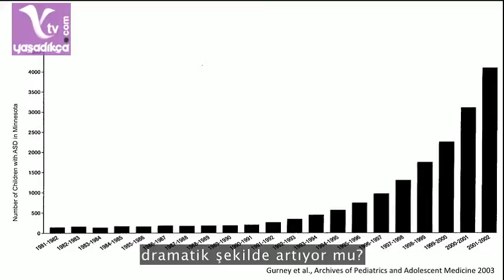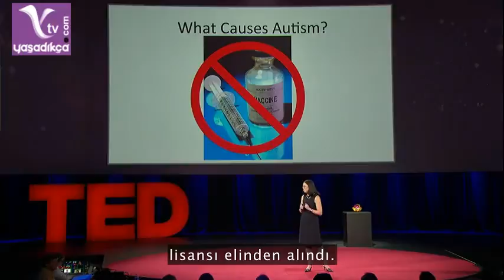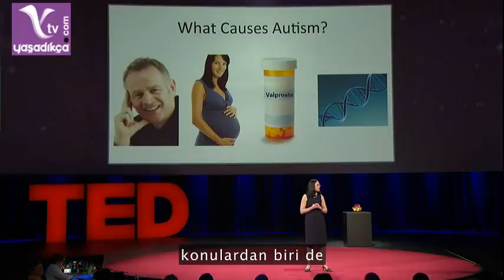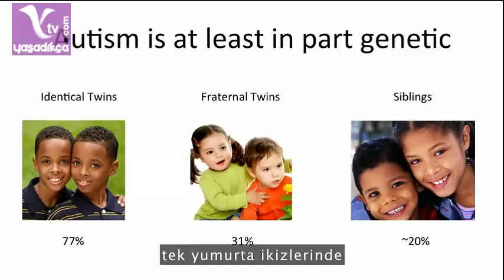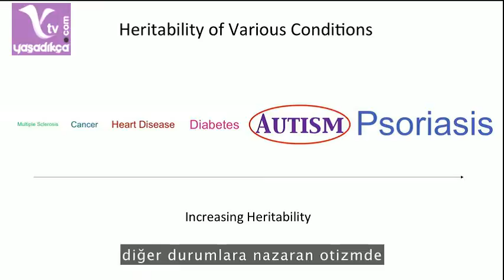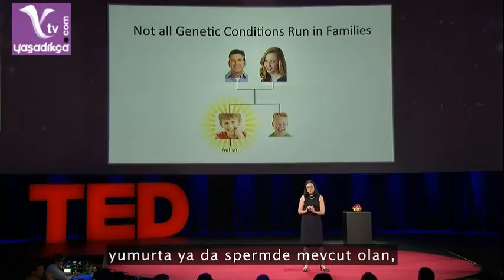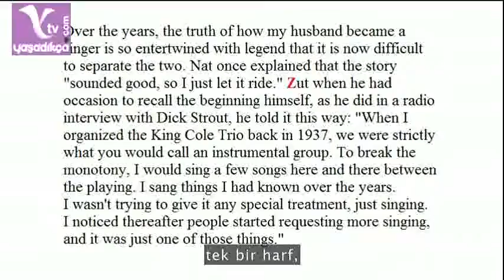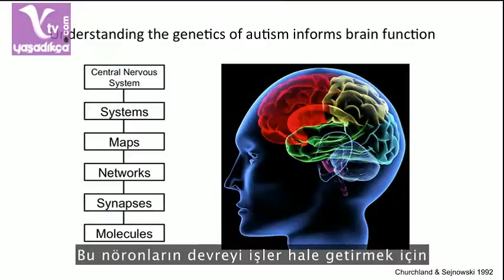Otizmde Bildiklerimiz ve Bilmediklerimiz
Gerçeklere dayalı bu konuşmada, genetikçi Wendy Chung Otizm Spektrum Bozukluğu hastalığı hakkında bildiklerimizi paylaşıyor. Örneğin, otizmin çoklu, belki de birbiriyle bağlantılı nedenleri var. Bir teşhisi çevreleyen korku ve endişenin ötesine bakarak, Chung ve takımı araştırmalar, tedaviler ve dikkatli dinlemelerle öğrendiklerimize bakıyor.